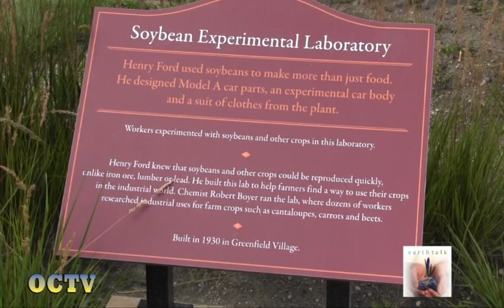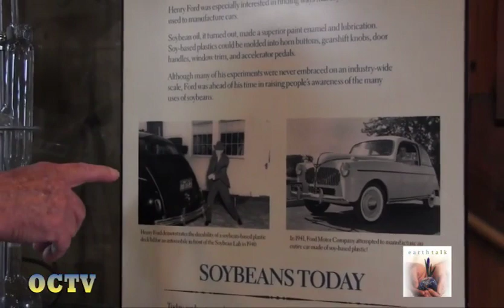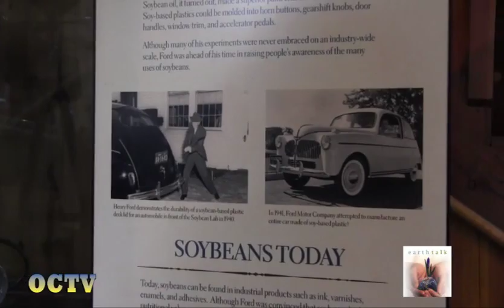Earthtalk: Greenfield Village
with host Ellen Waara